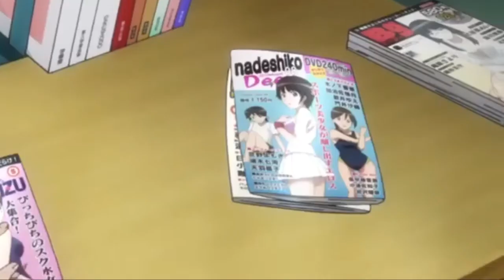Ben To Review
Shaga is so hot !!